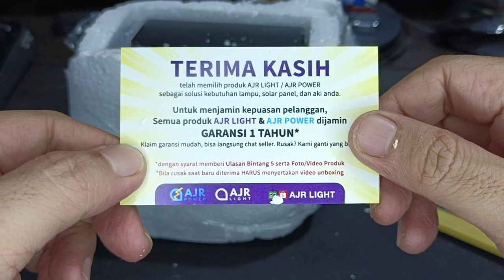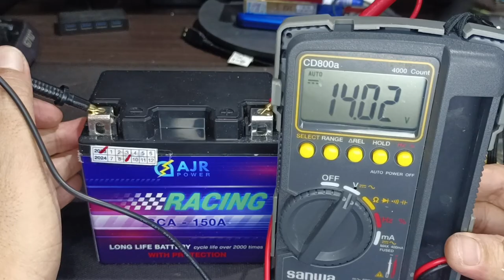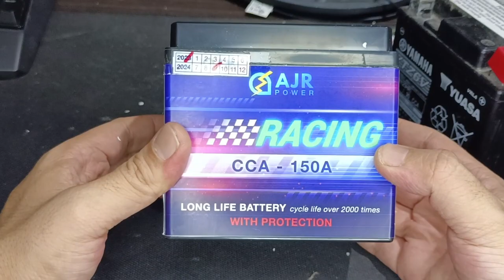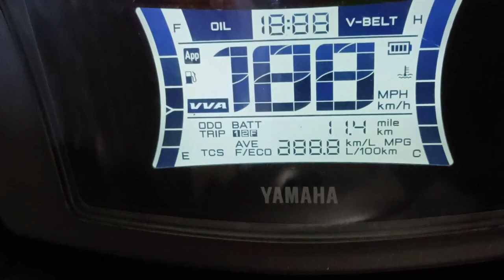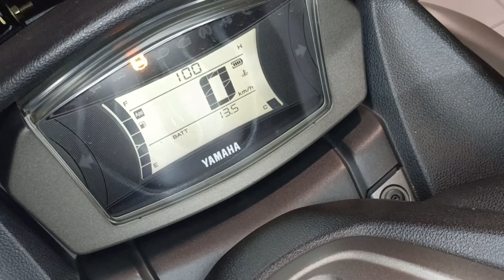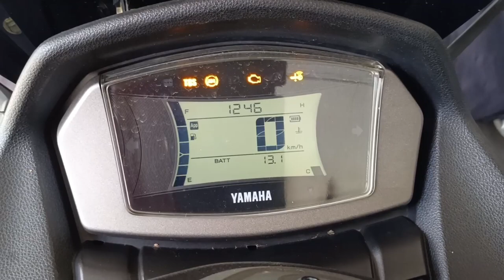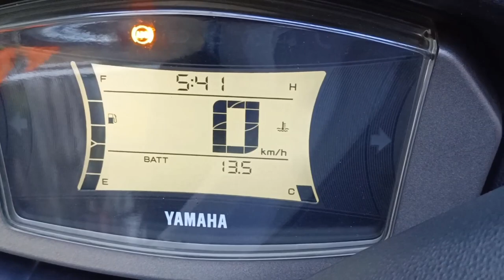(Review) Aki Lithium AJR di New Nmax 2021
Aki Lithium Custom merek AJR digunakan pada Motor Yamaha New Nmax ABS Conected Tahun 2021 :
- Unboxing
- Review
- Pemasangan
- Kondisi sesudah digunakan selama 3 bulan

DAFTAR ISI

00:00 Intro dan Pendahuluan
00:28 Unboxing
03:00 Penampakan dan Review Awal
04:18 AJR VS Aki Bawaan Motor
06:09 Cara Mengganti AKI di NMax
10:12 Test Starter Mesin
10:54 Kondisi Sesudah 3 Bulan Pakai AJR
11:36 Penutup